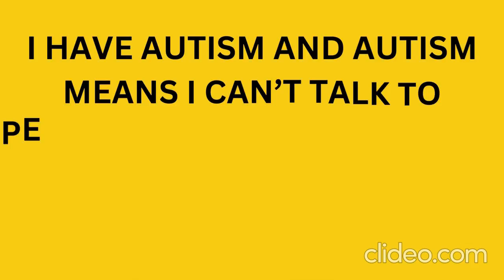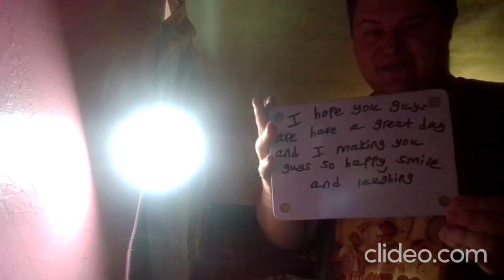Prank calling Cicis Pizza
Join us for a hilarious adventure as we prank call Cicis Pizza! Watch as we pull off outrageous pizza-themed pranks, from outrageous topping requests to imaginary friends ordering bulk pizzas for bizarre reasons. Expect laughs, surprises, and the staff's reactions to our wild scenarios! Will they keep a straight face, or will we be met with laughter? Tune in for a slice of fun!

0:00 - 1:16 - Intro
1:17 - 1:44 - Prank calling Cicis Pizza
1:45 - 2:11 - End Intro